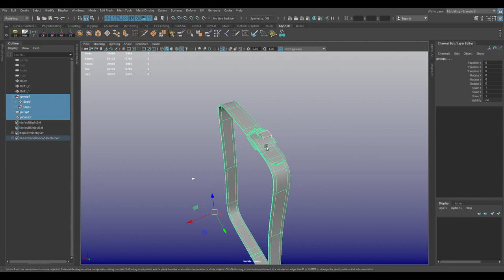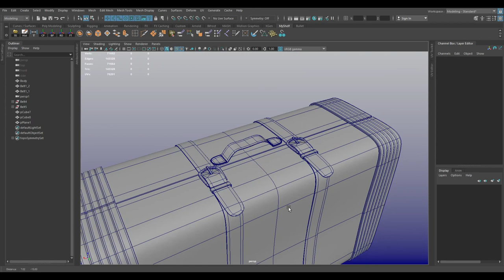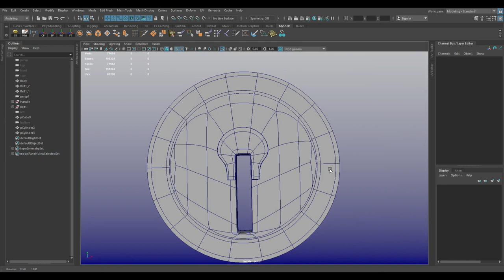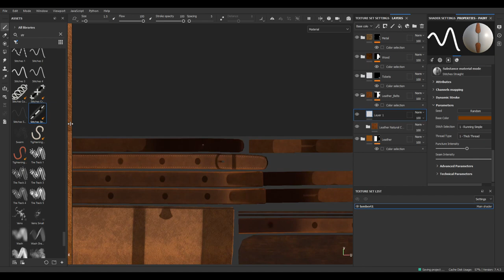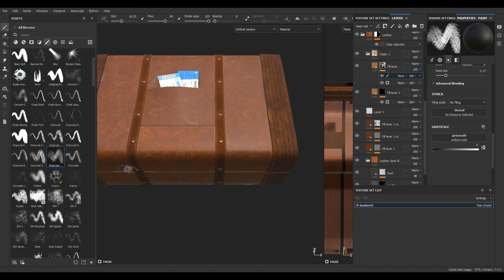3D Modeling and Texturing Timelapse Suitcase (Maya)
3D modeling and texturing in Maya, video in timelapse format.

On my channel you can watch the process of 3D modeling and texturing, see cinematics for my projects. I work with Maya, Substance Painter, Substance designer, Unreal Engine, Marmoset Toolbag, Photoshop.

💙Did you like my art work or do you have any suggestions? And also write me about it in the comments⬇💙